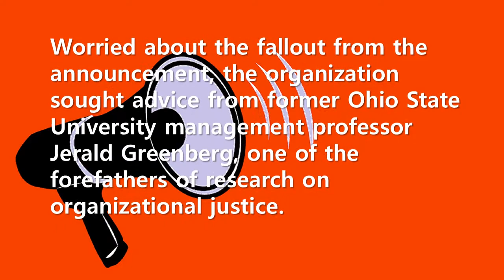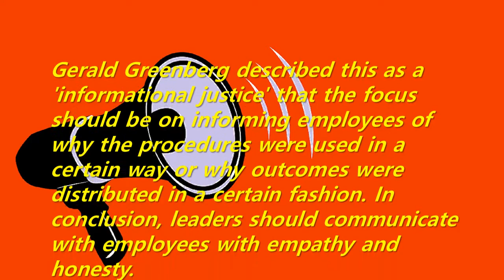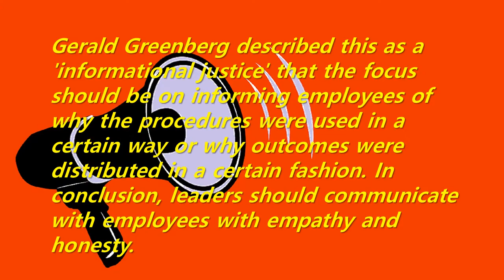Short Story: Informational Justice - How can leaders effectively deliver bad news to employees?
Then how can leaders effectively deliver bad news to employees? Experts advise using the following three strategies: First, acknowledge and feel their pain. Second, provide context. Third, offer hope and support.
Gerald Greenberg described this as a 'informational justice' that the focus should be on informing employees of why the procedures were used in a certain way or why outcomes were distributed in a certain fashion. In conclusion, leaders should communicate with employees with empathy and honesty.